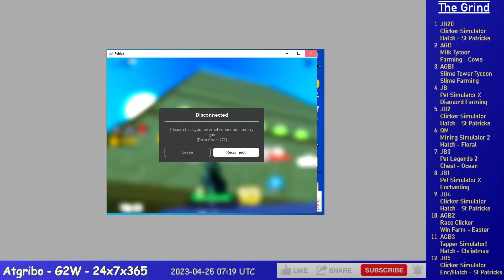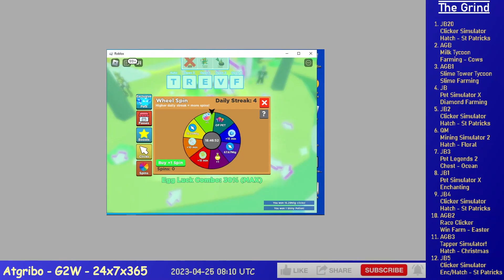Ep. 217 - Grinding 12 Alts on Roblox (TS!, CS, MS, PSX, MT, STT, RC, PL2)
6 hours of Grinding 12 Alts on Roblox, time compressed 30x, it's a lot I know.

JB - Pet Simulator X - Farming Diamonds
JB2 - Clicker Simulator - Hatch - St Patricks
QM - Mining Simulator 2 - Hatching - Floral
JB3 - Pet Legends 2 - Chest - Ocean
JB1 - Pet Simulator X - Spin Farming Test
JB4 - Clicker Simulator - Hatch - St Patricks
AGB2 - Race Clicker - Win/Egg Farm - Easter
AGB3 - Tapper Simulator! - Hatching/Farming - Christmas